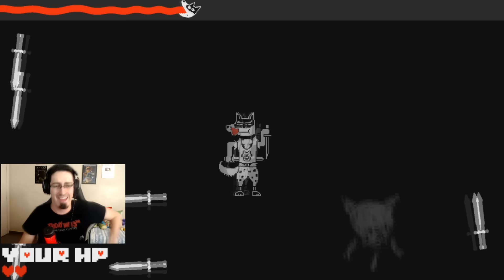Explorando Snowdin sem perder?! - Clickertale 2 - MrGuinas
Top 3 Elites (Season 1)
1 - Daunte
2 - Sheepz
3 - Snoopplay